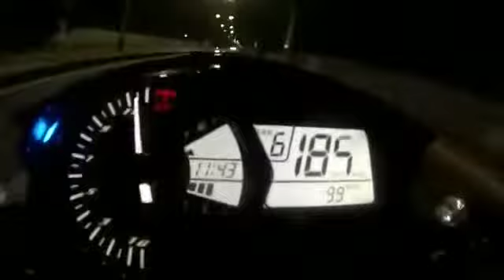😍r3 top speed shocking result || die hard r3 lovers || unluk || must watch this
Yamaha is the best engine quality and best rider attitude making bikes

R3 twin cylinder
Torque=29nm
BHP=46